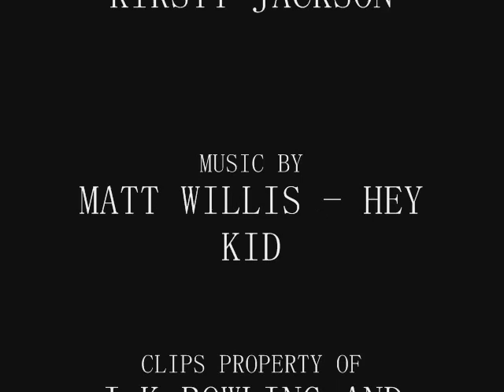Harry potter random video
a random video for all u harry potter fans out there i hope u enjoy it plz comment on it to tell me wot u think